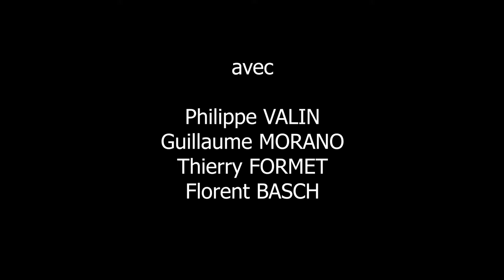Disputatio philosophique — L'homme est-il un animal comme les autres ?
Captation vidéo de la mise en scène d’une "disputatio" médiévale qui a eu lieu à Strasbourg au mois de mars 2019 au musée de l'oeuvre Notre-Dame dans le cadre de la semaine "la philosophie hors ses murs". La question posée était "l’homme est-il un animal comme les autres ?". Outre la disputatio elle-même, cette séquence vidéo propose une rapide mise au point sur l’art médiéval de la disputatio, ainsi qu’un travail de problématisation initial sur la question posée.

Avec :
Philippe Valin
Guillaume Morano
Florent Basch
Thierry Formet